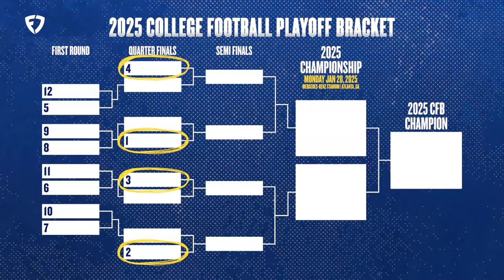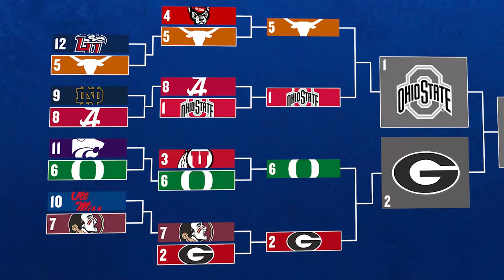College Football Playoff 12 Team Seeding Will Change Things FOREVER 🤯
The 12 Team College Football Playoff will change things FOREVER! Kent takes a look at how the new CFP will impact the College Football landscape and present some possible fun opportunities for some college football madness! Which part of the new college football playoff setup is your favorite?

0:00 INTRO
0:55 CFP SEEDING
1:57 2025 CFP
2:50 NATIONAL CHAMPIONSHIP